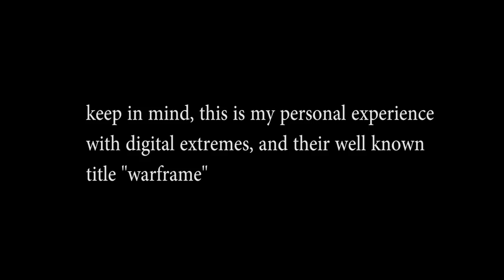Warframe: Losing Excalibur Prime & Founders Account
Warframe is a game that's very dear to me, and this is my personal experiences with Digital Extremes support, and their beloved title Warframe. I hope all of you enjoy this, it's a more heart filled video than I'm normally comfortable sharing.

💜-Social Links-💜
Become a Waifu Slave: